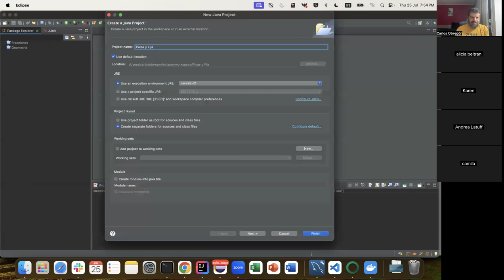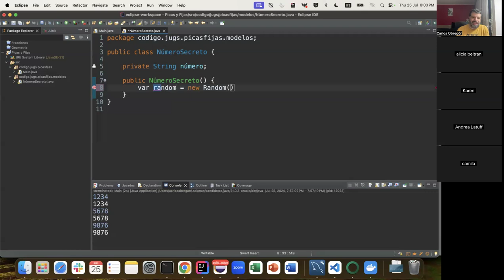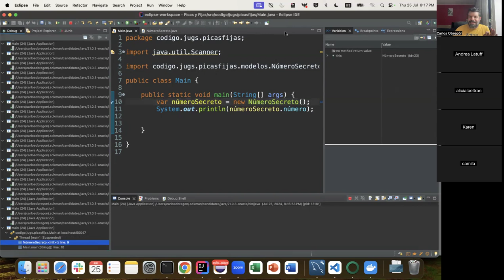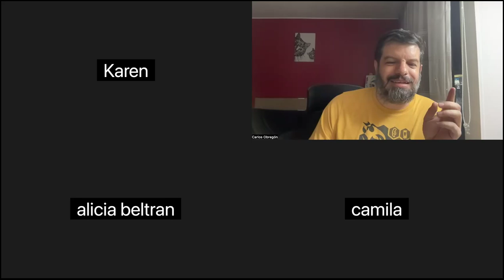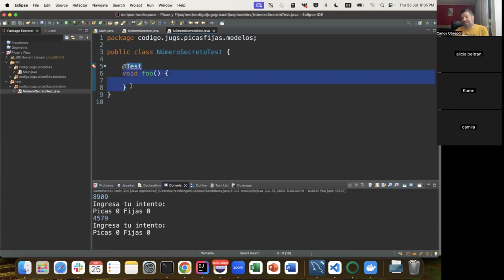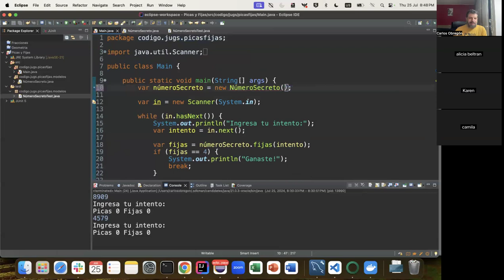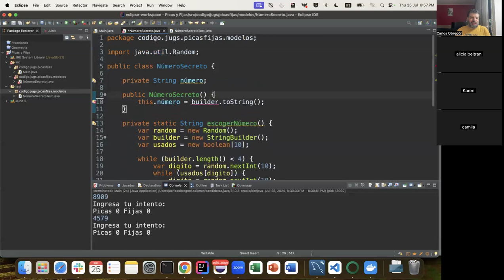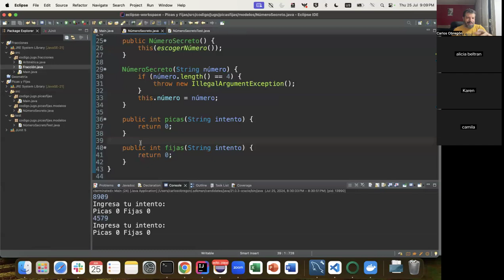Programación Básica: Constructores Protegidos por Paquete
En este video veremos una opción bastante sencilla para crear pruebas unitarias, como una alternativa para no tener que hacer mocks: los constructores protegidos por paquete.